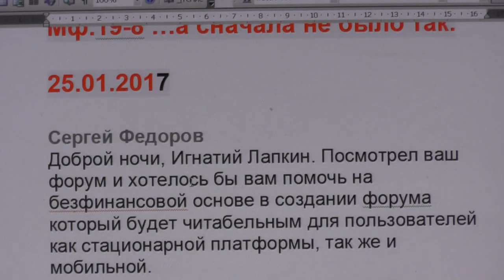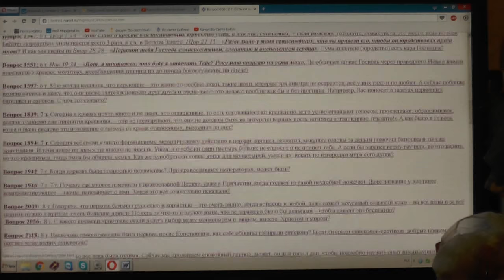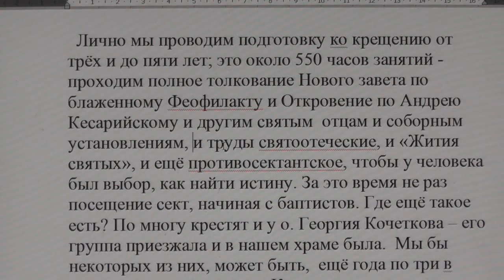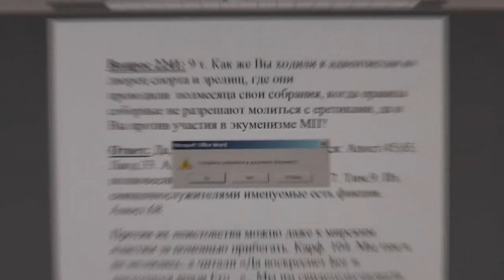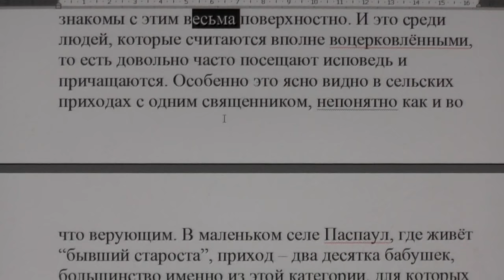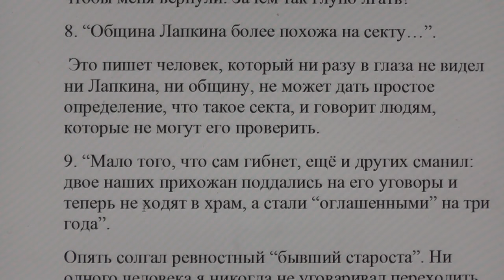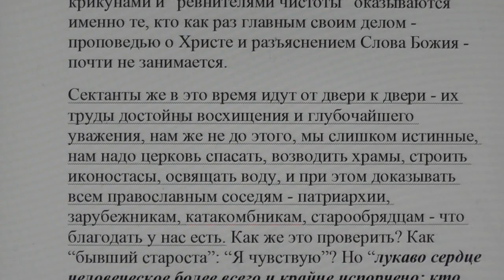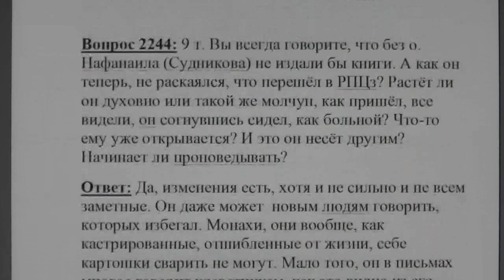№410 . События дня. Мф. 19:8 …а сначала не было так. 25. 01.2017